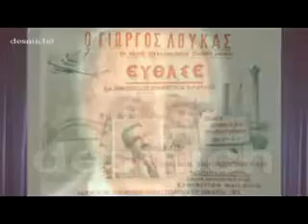ΘΑ ΣΕ ΞΕΧΑΣΩ Κ ΘΑ ΜΕ ΞΕΧΑΣΕΙΣ Γιώργος Λουκάς Ποπη ΣεραΓιωργου Μυρογιαννη